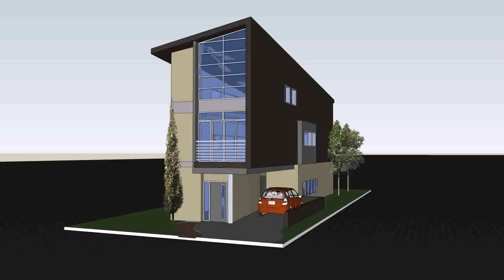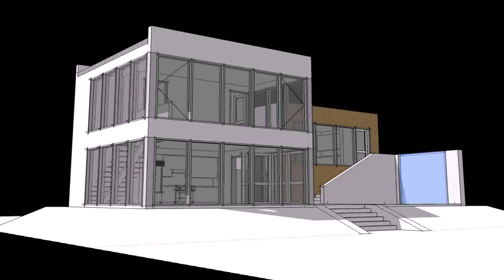Small Single Story Beach House Plans (see description)